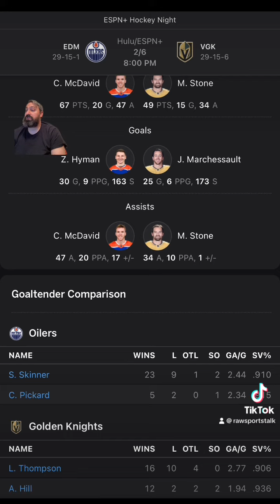Las Vegas Golden Knights VS Edmonton Oilers : NHL Sports betting info for 2/6/24